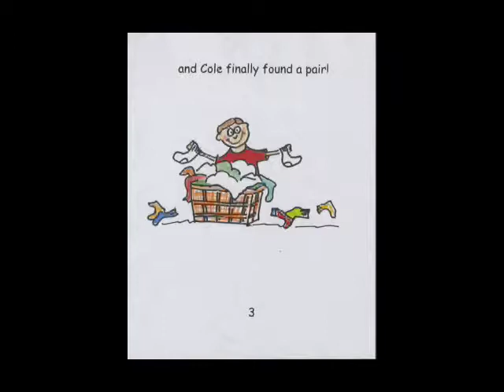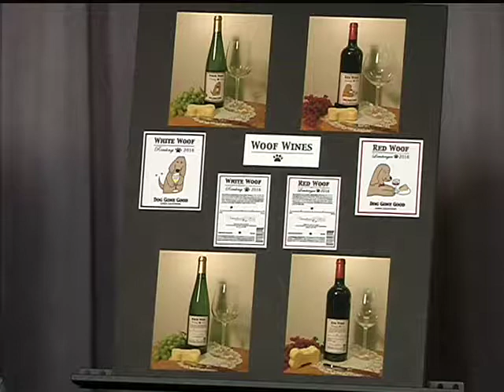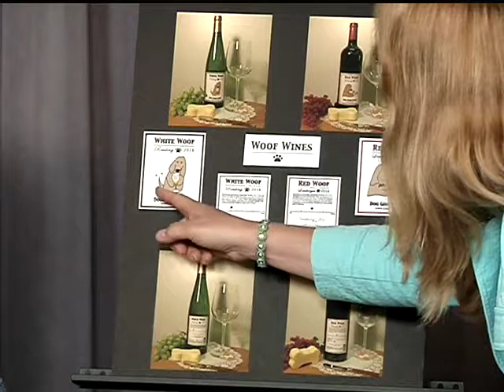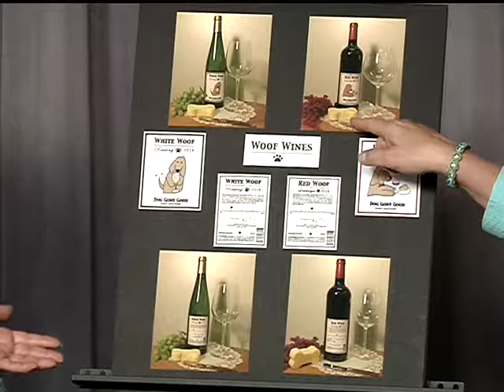The Lisa Saunders Show: Marianne Greiner, Artist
Hosted and Produced by Lisa Saunders
Guest: Marianne Greiner, Artist